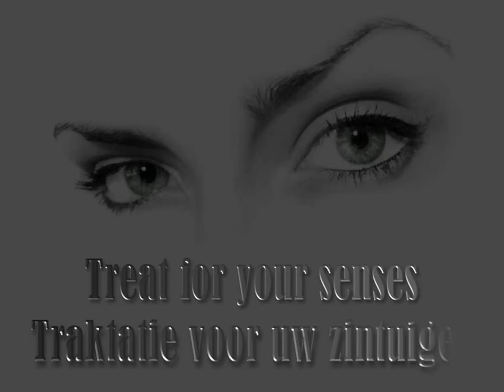TREAT FOR YOUR SENSES (Traktatie voor uw zintuigen) - INESSA GALANTE 2 aria's Rigoletto (INFO)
Tribute 181: Thanks to my dear Russian friend who sent in the past the music of CD "Velreiz" 1996. INESSA GALANTE sings 2 aria's fromRigoletto - Gilda daughter of Rigoletto:
"Caro nome" (Act 1)
"Tutti le feste al tempio (Act2)

Decor: TREAT FOR YOUR SENSES (Traktatie voor uw zintuigen)